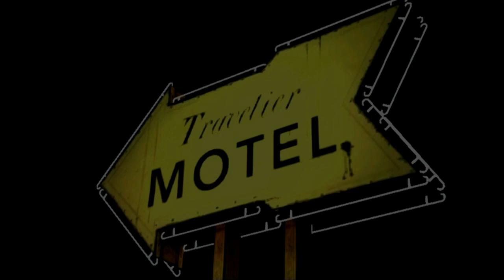❤ The Walking Dead - Walkthrough - Episode 1 [Part 5] w/ Lori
➜ The Walking Dead - Part 5 ▼
In this episode of The Walking Dead, we make our escape...kind of. Freaking Larry can suck a SMURF!

The living will have to survive amongst the dead in this game based on The Walking Dead, the widely acclaimed comic book series and television series. Across five dark and emotional episodes of gameplay, every decision and action you take can result in the entire story of the game changing around you.
Play as Lee Everett, a convicted criminal, who has been given a second chance at life in a world devastated by the undead. With corpses returning to life and survivors stopping at nothing to maintain their own safety, protecting an orphaned girl named Clementine may offer him redemption in a world gone to hell.